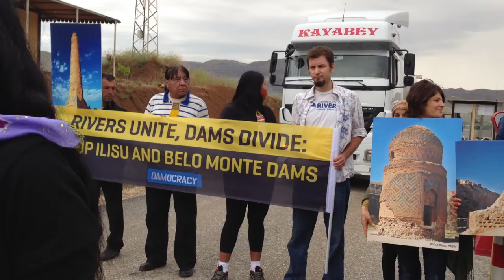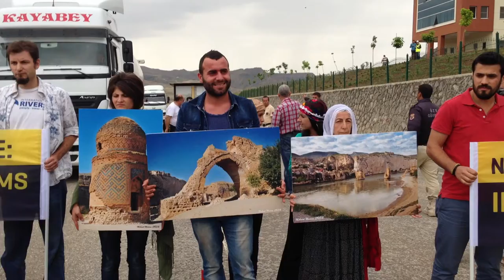International Activists Block Ilisu Dam Construction Site-Part 2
Twenty people including Kayapo Chief Megaron Txucarramae, one of Brazil's most important indigenous leaders in the struggle against the Belo Monte dam in the Amazon, held up banners in English and Turkish reading 'Rivers Unite, Dams Divide: Stop Ilisu and Belo Monte dams'. Delegates from the International Rivers Conference held in Istanbul last Saturday joined local protestors to show solidarity with their struggle to stop the Ilisu dam on the Tigris River, Turkey's last free-flowing river.